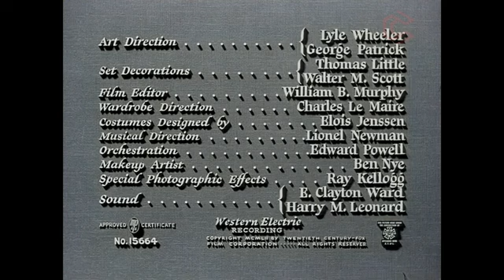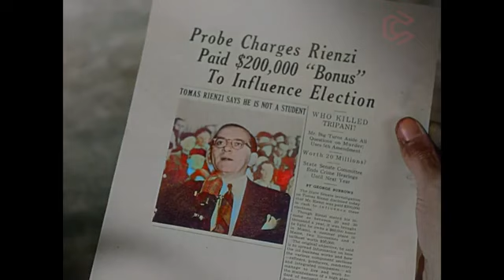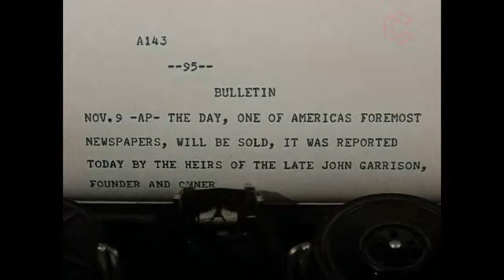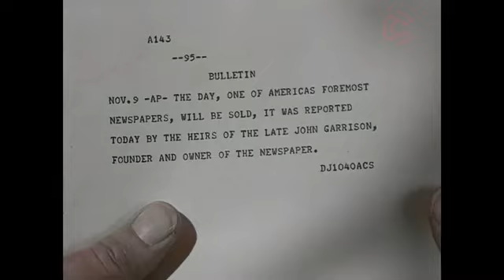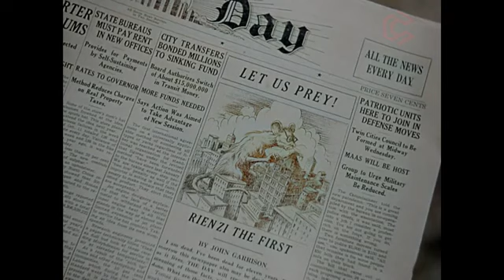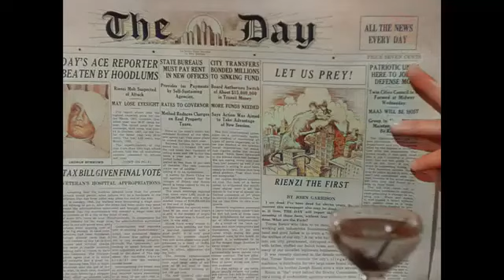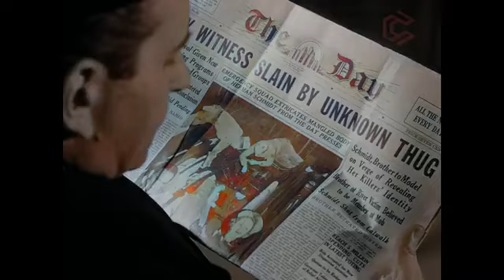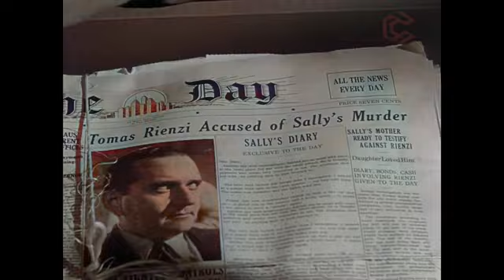Deadline – U S A 1952 Colorized Full Movie Film Noir Crime Humphrey Bogart Subtitled360P